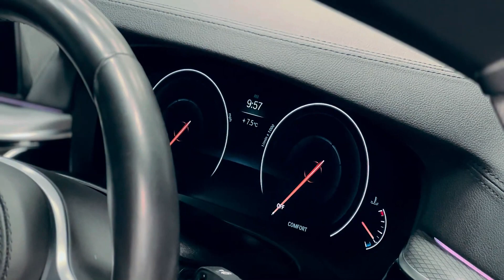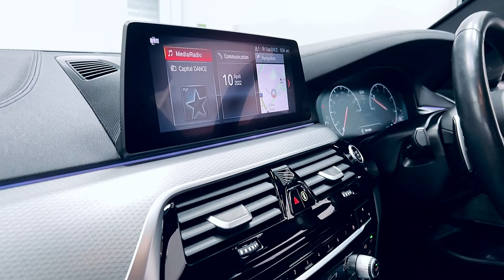BMW 5 Series 2.0 520d MHT M Sport Auto xDrive Euro 6 (s/s) 4dr FULL CARBON fIBRE BODYKIT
VIEWING IS STRICTLY BY APPOINTMENT ONLY AND IN ACCORDANCE WITH GOVERNMENT SOCIAL DISTANCING GUIDELINES, HCS Trading Ltd is a small independent Family run business. We are FCA Authorised, and work with all major finance companies, we can arrange finance for you ready to  make your next purchase. We also offer part exchange and extendable 3rd party warranties.
All of our cars are HPI Clear and have a full service history. Our cars are prepared to a high standard and are fully valeted ready to be viewed.